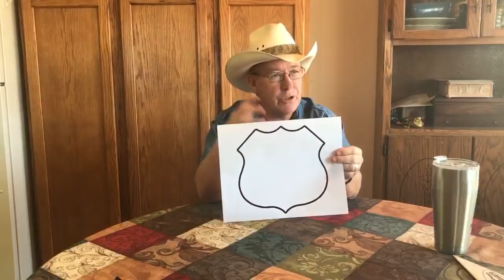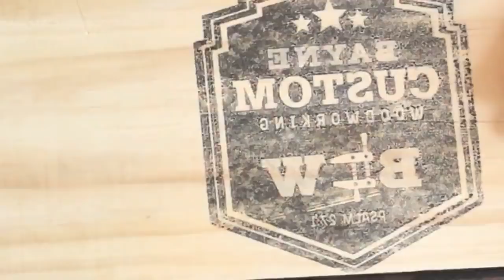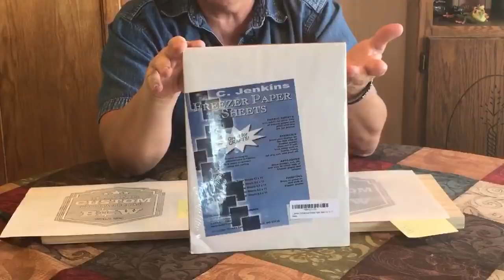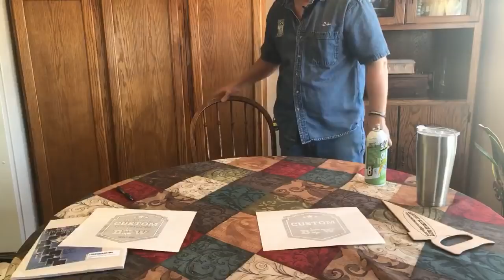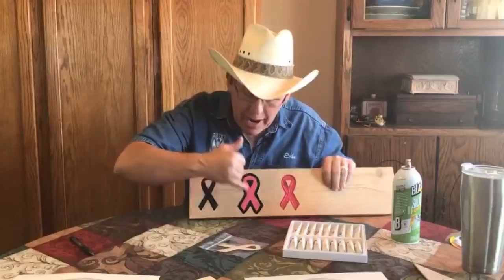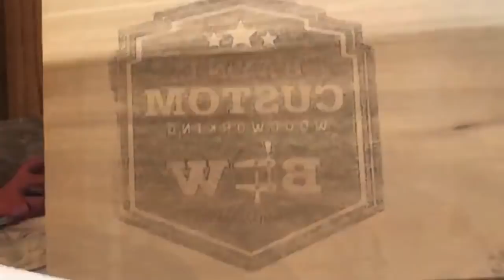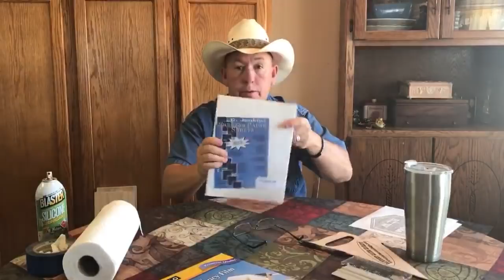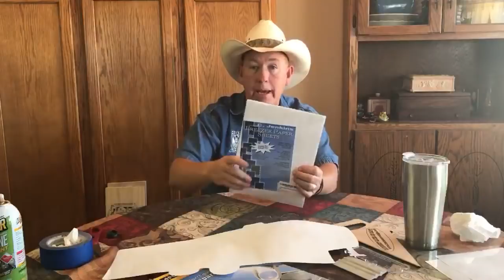LTS 6/30/18 Inkjet Transfer Tip + Paper Cut Outs & Q & A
This Live Training Session has tons of stuff in it. We had a blast and had some hick ups as normal. Totally my fault. The freezer paper I'm using is made by C. Jenkins. We have the link in our Amazon store.

Send me (Eric Rhoten) a Facebook Friend Request so you'll get notified when we broadcast live on Facebook.